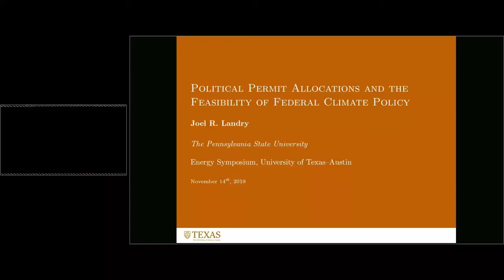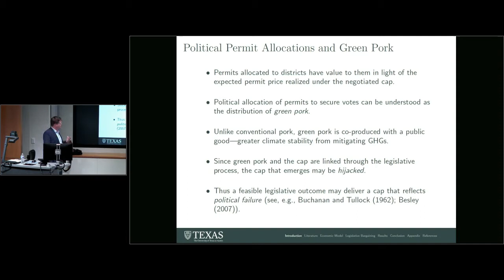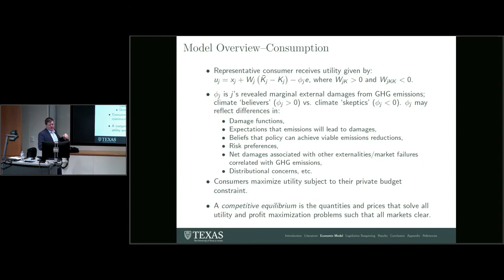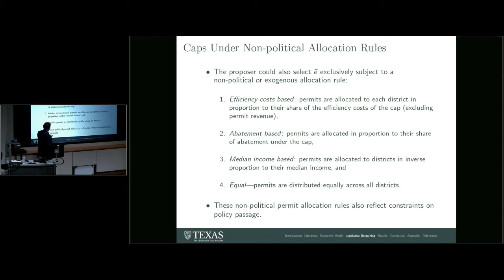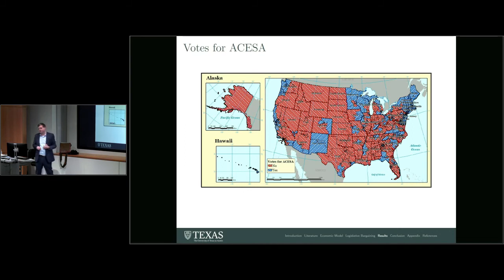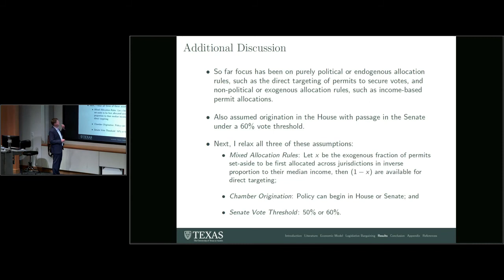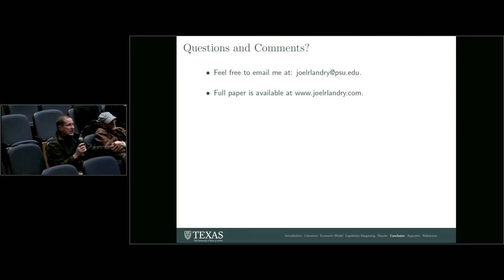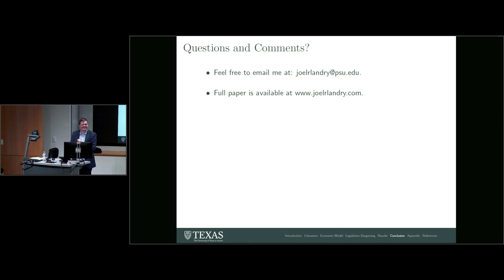UTES - Political Permit Allocations and the Feasibility of Federal Climate Policy, Joel Landry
Political Permit Allocations and the Feasibility of Federal Climate Policy

Dr. Joel Landry, Assistant Professor of Environmental and Energy Economics at Penn State University